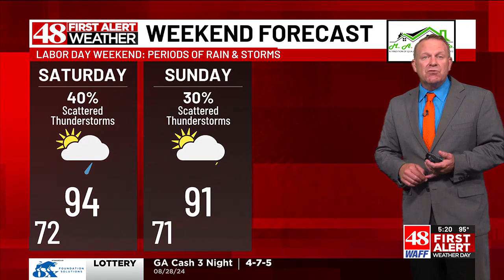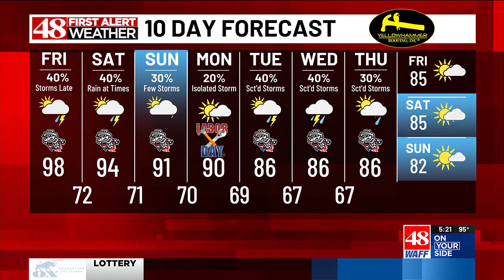48 First Alert: 5 p.m. forecast for Thursday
Chief Meteorologist Brad Travis with the Thursday evening forecast.